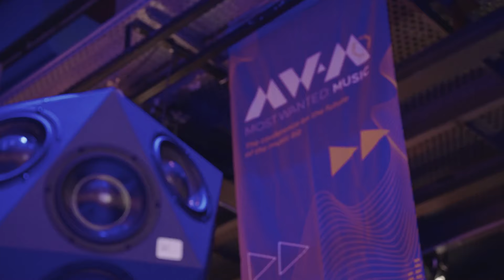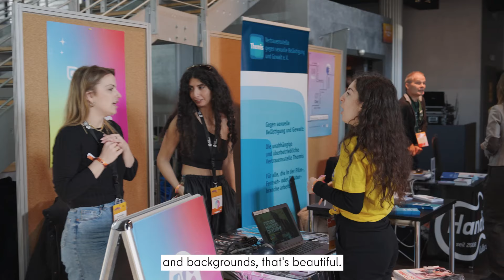MOST WANTED: MUSIC - The most important music business event in Berlin.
Started in 2014, MOST WANTED: MUSIC (MW:M) has become the most important music business event in Berlin and the second largest conference for music and creative industry professionals in Germany. Its goals are to enable practical know-how transfer, enhance networking and exchange and inspire new perspectives and business models. Most Wanted: Music 2022 took place 8-10 November at Berlin’s famous Kulturbrauerei.